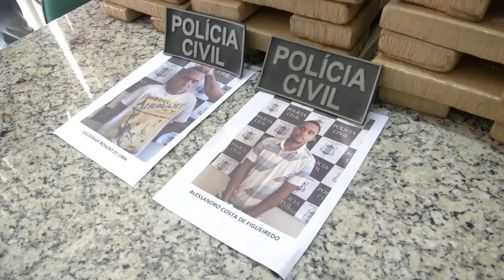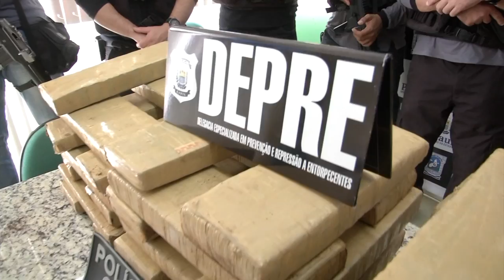Delegacia de entorpecentes tira dois traficantes de circulação